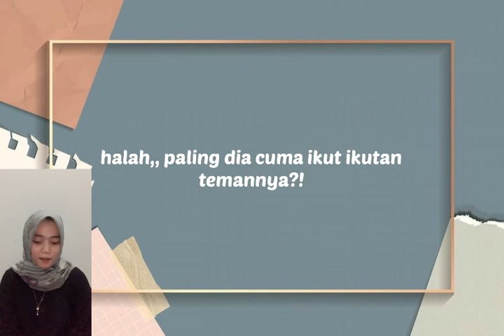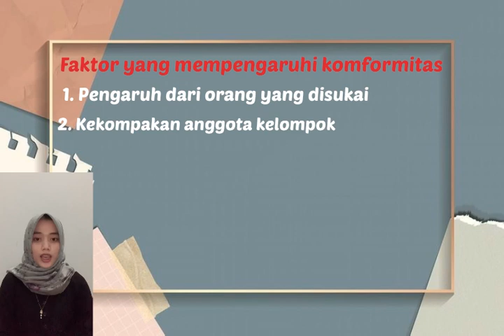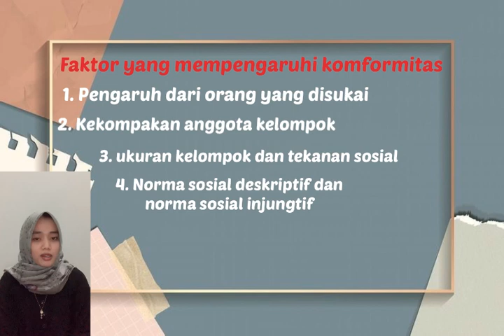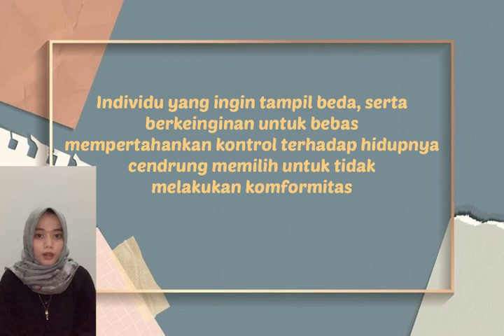KONFORMITAS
HI..Teman-teman, Ini tugas matakuliah Psikologi Sosial II Dengan materi KONFORMITAS.